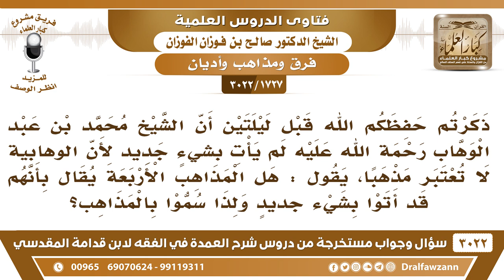[1727 -3022]قلتم أن الشيخ محمد بن عبد الوهاب لم يأت بشيء جديد فهل المذاهب الأربعة قد أتوا بشيء جديد؟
-"[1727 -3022] السؤال: ذكرتم حفظكم الله قبل ليلتين أن الشيخ محمد بن عبد الوهاب رحمة الله عليه لم يأت بشيءٍ جديد لأن الوهابية لا تعتبر مذهبا، يقول: هل المذاهب الأربعة يقال بأنهم قد أتوا بشيء جديدٍ ولذا سموا بالمذاهب؟
الجَوَابُ: أتوا باجتهاد أتوا باجتهادٍ فقهي، اجتهدوا وهم أهل للاجتهاد، مؤهلون للاجتهاد واستنباط الأحكام، أما الشيخ إنما دعا إلى مذهب السلف إلى التوحيد، وهذا ليس من استنباطه وليس هو من فقهه هو إنما هذا شيءٌ عليه الرسول وأصحابه، والسلف الصالح فهو مجدد فقط، مجددٌ لمن اندرس من الدين، مبينٌ لما أدخل في الدين وهو ليس منه، فهو ليس له مذهبٌ هو مذهبه حنبلي وهو حنبلي في الفقه، وأما في العقيدة فهو على مذهب السلف، ومذهب السلف ما هو بخاص بالوهابية، هذا عليه أهل السنة والجماعة من قديم وحديث.
للاشتراك في قناة الشيخ صالح الفوزان

للاستفسار والإقتراحات والدعم
رئيس الفريق
لمشروع كبار العلماء